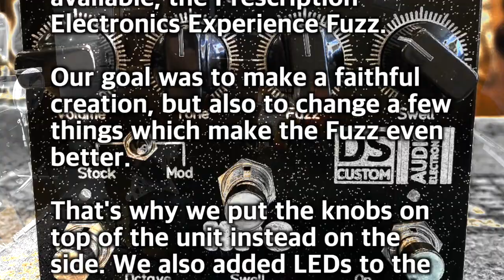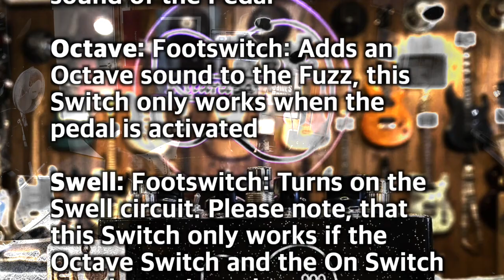DS Custom XPC (Prescription Experience Fuzz Clone)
The XPC is our take on a clone of one of the best Fuzz Pedals available, the Prescription Electronics Experience Fuzz. Our goal was to make a faithful creation, but also to change a few things which make the Fuzz even better...